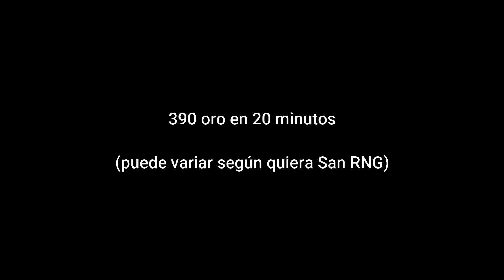200g ～ 400g en 20 min | Spot Gold | Berna | Lost Ark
Un muy buen Spot de Gold el cual te va a permitir estar semi-afk obteniendo oro con los tomos del aventurero. Que lo disfruteis!